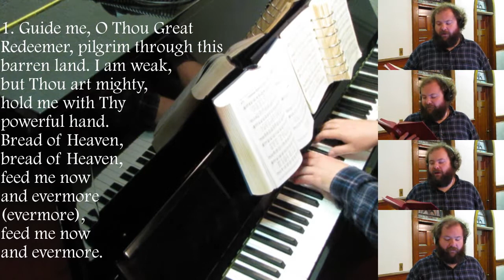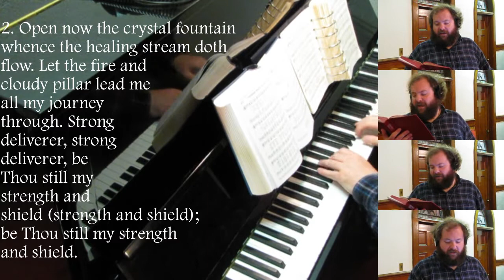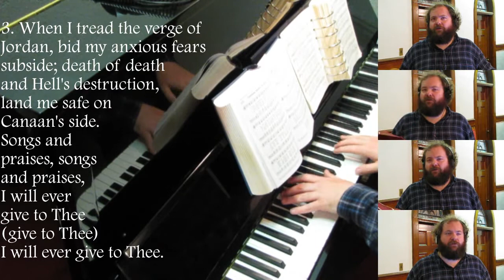Bread of Heaven (Guide Me, O Thou Great Redeemer)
a.k.a. Guide Me O Thou Great Jehovah
Hymn tune CWM RHONDDA (Ab)

This is a bit of a hybrid version -- of my own preference, the words are those more typically found in the U.K. (Redeemer vs. Jehovah, "now and evermore" vs. "till I want no more") but in terms of the sung parts, where the final phrase has a regional variation, I used the arrangement common here in the USA (soprano descending down the scale on "now and evermore", tenor staying on the dominant fifth) as opposed to the U.K. version which switches those two.